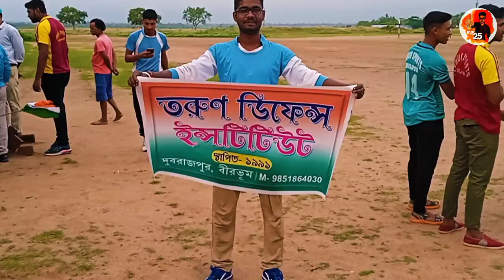15th August Independence Day Vlog ||Bike Rally || Bangla Vlogs || Rup 25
15th August Independence Day Vlog || Bangla Vlogs || Rup 25

My Keywords_

15August
Bangla vlogs
Vlogs Video
Bangla Blog
New Vlogs
75th Independence day vlogs
Bike really
Rup 25 vlogs
Defance academy Vlogs
trending video
Indin Flag
Independence Day Bangla Vlog
YouTube Recommendations video
YouTube Recommended this Video
Military coching Accademy
army man vlogs
Army status
BSF Status
Defance coching Accademy

🔴 এই ভিডিও টা শুধুমাত্র আপনাদের মনোরঞ্জনের জন্য বানানো হয়েছে । এই ভিডিও তে কোন ব্যক্তিকে অপমান ও আঘাত করার জন্য বানায়নি , তাই এই ভিডিও টা দেখতে থাকুন ও হাসতে থাকুন ।

 🔴 এই ভিডিও তে আমি কোন কোম্পানিকে প্রমোট করছি না । ধন্যবাদ

🔴 Content
 Facebook id _ Bishwa Rup Karmakar
 Instragram id _ Rup25video . . .

Contect.